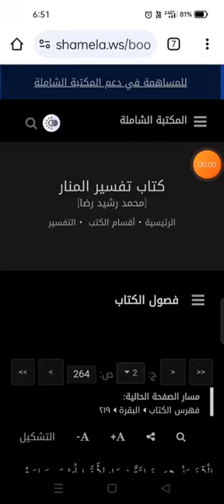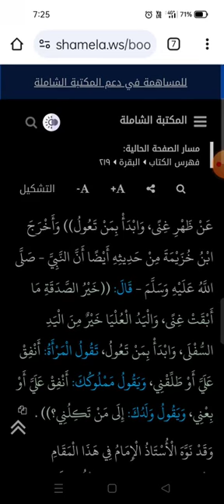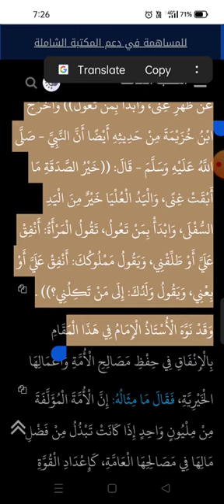V2_ من الآية 219 البقرة تفسير المنار لرشيد رضا തഫ്സീറുൽ മനാർ ദർസ്:മുഹമ്മദ് ത്വയ്യിബ് സുല്ലമി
റശീദ് രിദാ (റ) യുടെ തഫ്സീറുൽ മനാർ ദർസ്
تفسير المنار لرشيد رضا رحمه الله

ദർസ് നയിക്കുന്നത് : മുഹമ്മദ് ത്വയ്യിബ് സുല്ലമി ( സുല്ലമുസ്സലാം അറബിക് കോളേജ് )

( അൽ ബഖറ 217 മുതൽ )

ഇൻ ശാ എല്ലാ ചൊവ്വാഴ്ചയും ഒരു മണിക്കൂർ ആയിരിക്കും ദർസ്

ദർസ് സൂമിൽ എല്ലാ ചൊവ്വാഴ്ചയും രാത്രി ഇന്ത്യൻ സമയം 8.45 - ന്

ഈ ദർസിന്റെ കിതാബ് ലിങ്ക് :
( ഫുൾ ടെക്സ്റ്റ് വായിക്കാൻ ലിങ്കിൽ ക്ലിക്ക് ചെയ്യുക )

وَيُعِدُّونَ مِنْ مَنَافِعِ بَعْضِ الْخُمُورِ الْقَلِيلَةِ التَّأْثِيرِ كَالْجِعَةِ (الْبِيرَةِ) التَّغْذِيَةَ وَالتَّحْلِيلَ، وَيُعْجِبُنِي جَوَابُ سُؤَالٍ فِي ذَلِكَ ذُكِرَ فِي مَجَلَّةٍ عَرَبِيَّةٍ وَهُوَ أَنَّ لُقْمَةً مِنَ الْخُبْزِ أَكْثَرُ تَغْذِيَةٍ مِنْ كُوبٍ مِنَ الْبِيرَةِ، وَأَنَّ كُوبًا مِنَ الْمَاءِ أَشَدُّ تَحْلِيلًا مِنْ كُوبٍ مِنْهَا، عَلَى أَنَّهُ لَيْسَ فِي الْخُبْزِ وَالْمَاءِ ضَرَرٌ مَا، وَمِنَ الْجِعَةِ مَا لَا يُسْكِرُ كَمَا يُقَالُ.

وَأَخْرَجَ ابْنُ خُزَيْمَةَ مِنْ حَدِيثِهِ أَيْضًا أَنَّ النَّبِيَّ - صَلَّى اللَّهُ عَلَيْهِ وَسَلَّمَ - قَالَ: ((خَيْرُ الصَّدَقَةِ مَا أَبْقَتْ غِنًى، وَالْيَدُ الْعُلْيَا خَيْرٌ مِنَ الْيَدِ السُّفْلَى، وَابْدَأْ بِمَنْ تَعُولُ، تَقُولُ الْمَرْأَةُ: أَنْفِقْ عَلَيَّ أَوْ طَلِّقْنِي، وَيَقُولُ مَمْلُوكُكَ: أَنْفِقْ عَلَيَّ أَوْ بِعْنِي، وَيَقُولُ وَلَدُكَ: إِلَى مَنْ تَكِلُنِي؟)) .